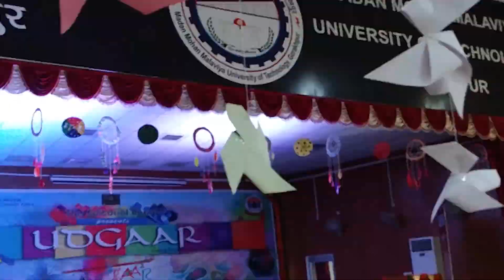UDGAAR 2017 | MMMUT | Official Aftermovie | The Editorial Board.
When you find someone who can make you laugh. Smile. Grow. Lust. Want. Crave. Feel. Make you mad but happy. Keep that. That's EUPHORIA.